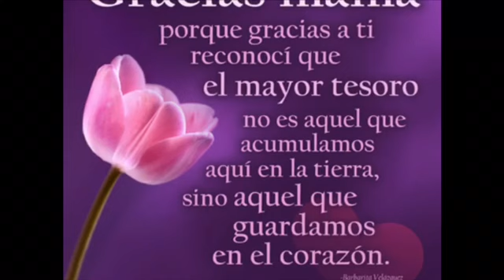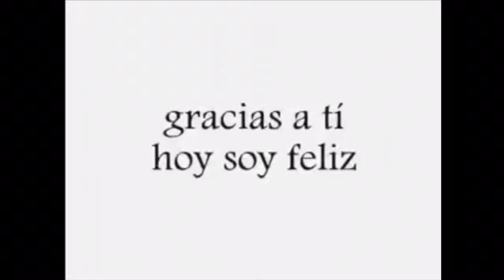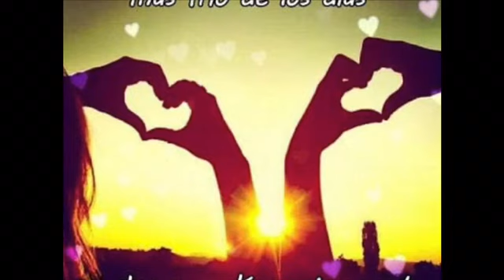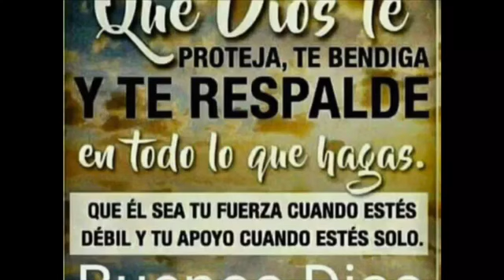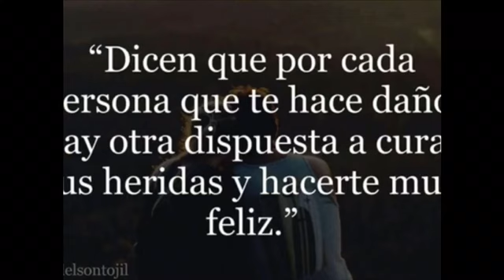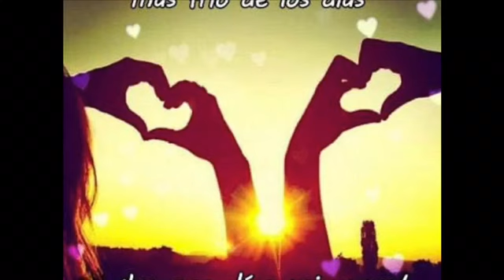Wisin & yandel gracias a ti Dedicada para ti W.N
Este. Video. Ba para el amor. Mío. Esta España.  Te extraño. Dios me la cuide. Gracias. Por los momentos. Mas. Grandes en estos 5 años  gracia. Todos amigos y familiares.

Un omenaje para todas las mujeres.  Del mundo. Gracia. Madre.